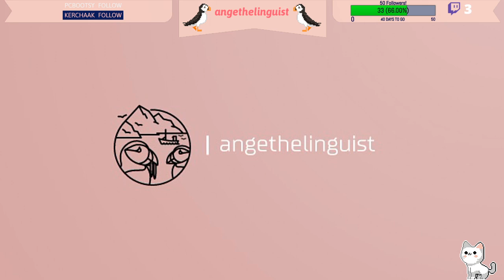First Day of Fall! indie | Spirit of the North (SotN) (End of Part 1)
My game, Spirit of the North, crashed, so I came back really quick to address stream and end.